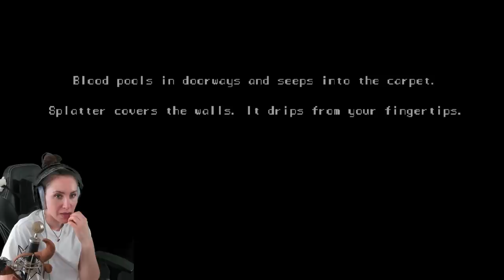Unser Haus will meine Familie und mich grausam töten! ABARTIG aber GEIL! HOUSE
Heute spielen wir House. Ein Spiel in dem unser Haus uns versucht umzubringen. Ich wache nach jedem Tod immer wieder auf und muss es von neuen versuchen. Mega gutes Game mit super vielen Enden und Toden! Viel Spaß wünscht dein Verspieltes Gnu!

  ►DAS IST DRIN:
-2x RGB Lüfter für hinten und oben
-Windows 10

   SCHREIBTISCH EQUIPMENT
*►Handy Halterung